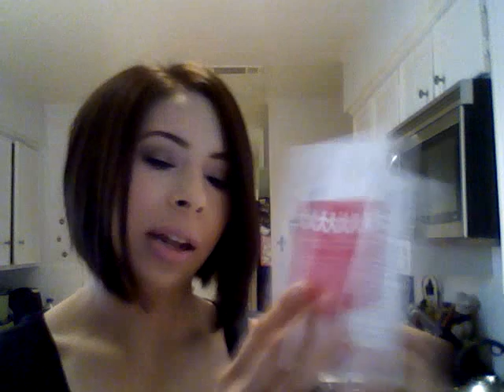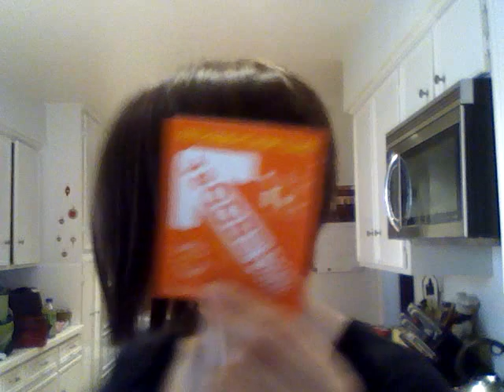December 2011 Birchbox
This month's Birchbox. YAY!! It has been a year for me. I will do another 6 month update shortly.